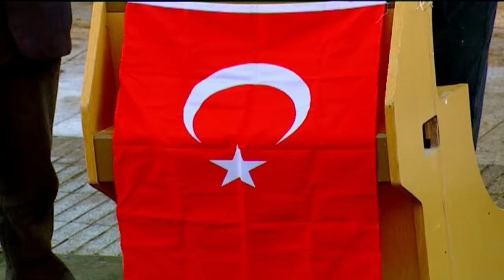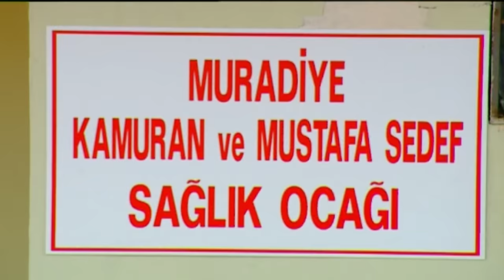Sırlar Dünyası - AĞA